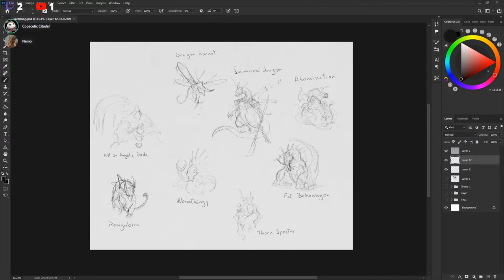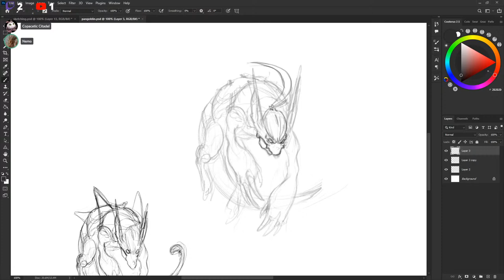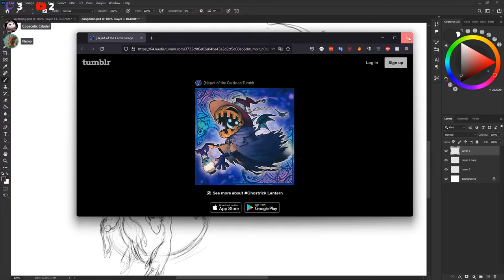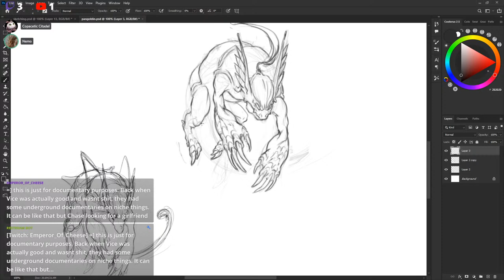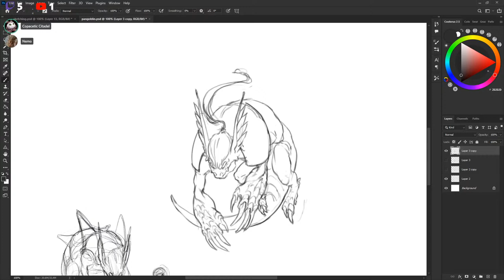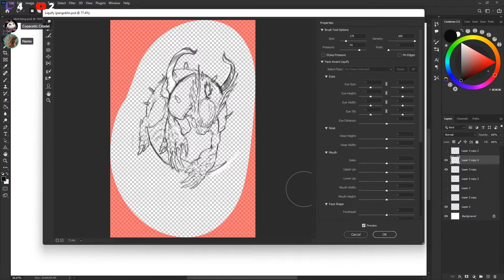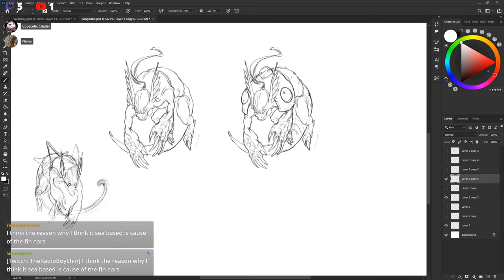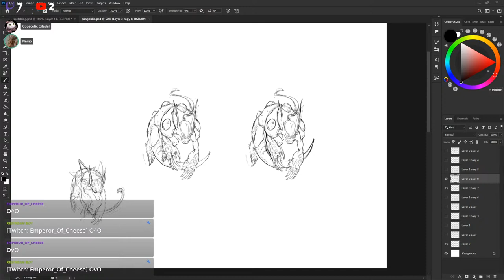Creature Design: Cragnaw Part 1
Time to spin the wheel! Let's detail a monster from the previous sketches